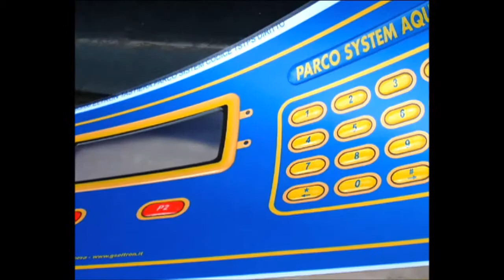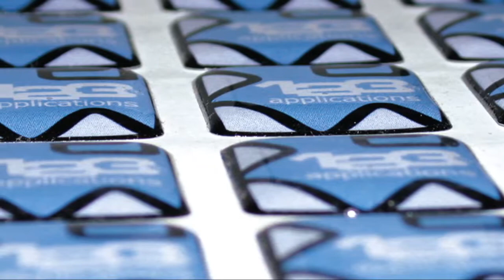123 Applications | Doming : exemples d'applications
Quelques exemples d'applications du doming...